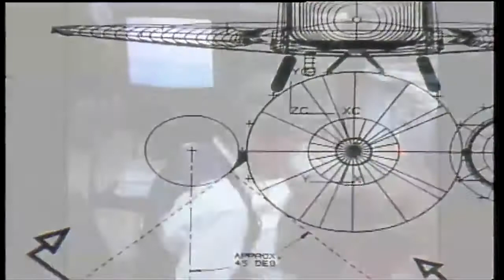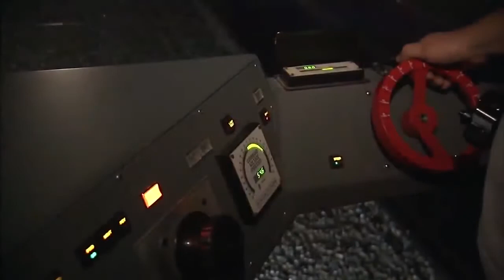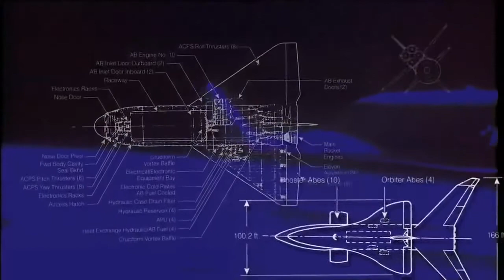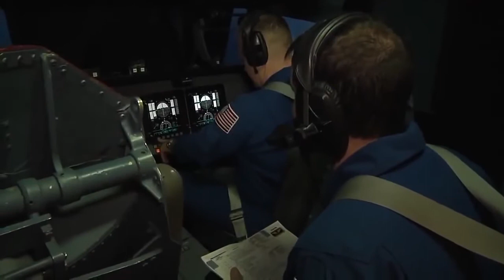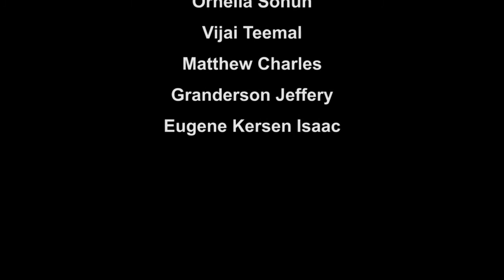Engineering Ethics: The Columbia Diaster